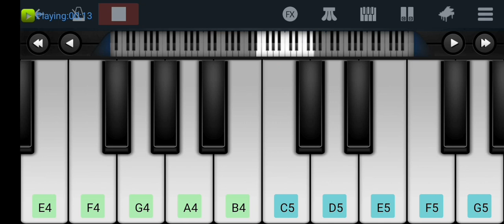kgf theme song😱🤗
Viral short😱😱 2m@views learn piano